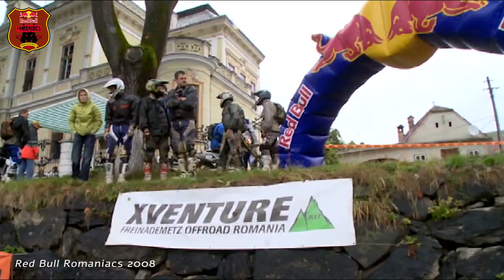Red Bull Romaniacs 2008 : Remix - Let me go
September 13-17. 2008  Edition 5

2008 Remix.
Our Easter Egg for our "incarcerated" hard enduro family.
Happy Easter. Keep eXtreme.

Edit: Volker Jacob
Soundtrack: Sounds of Red Bull / The Conscious / Let me go

The Red Bull Romaniacs hard enduro rallye was created in 2004 by founder Martin Freinademetz. Over the past years it has evolved to the world`s toughest hard enduro rallye.
The Red Bull Romaniacs takes place every year and attracts riders from  50+ countries.
The race is spread over five days, the first being the In-city Prolog in front of thousands of enthusiastic fans. The four “Offroad race days” lead the competitors on some of the world`s most beautiful enduro trails in the region around Sibiu, Romania (Southern Carpathian Mountains). The breathtaking wilderness, the Romanian hospitality and the unbelievable challenges make the 600km race an unforgettable, lifelong memory for all participants.